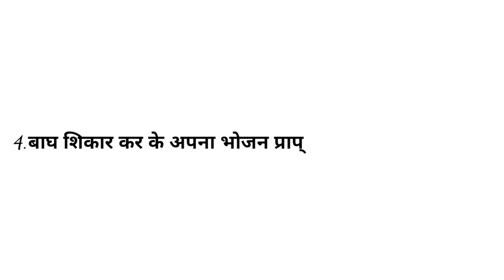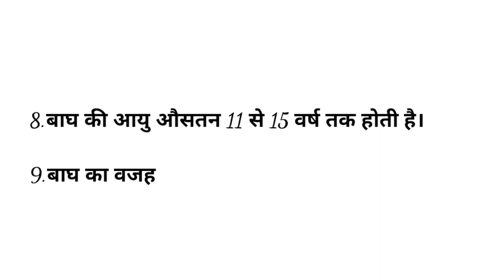बाघ पर निबंध || 10 lines on Tiger in hindi || Essay on Tiger || Bagh par Nibandh